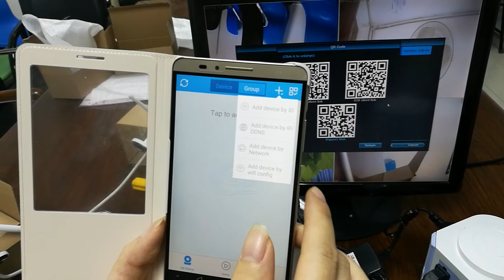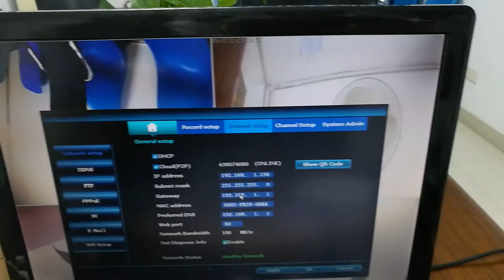Digitalboy Home Surveillance Installation Video